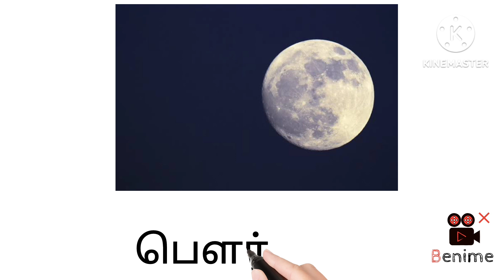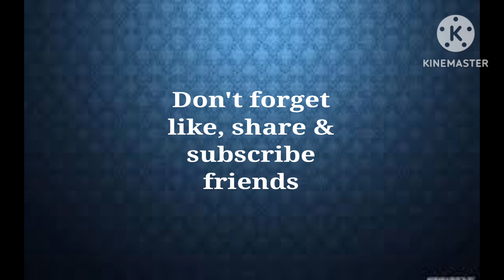எண்ணும் எழுத்தும்... தமிழ் பருவம் 3 அலகு 7 வண்ணம் தொட்டு... RPR art gallery👍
RPR art gallery YouTube channel... Art and craft, origami, science based videos only...எண்ணும் எழுத்தும்... தமிழ் பருவம் 3 அலகு 7 வண்ணம் தொட்டு... RPR art gallery👍